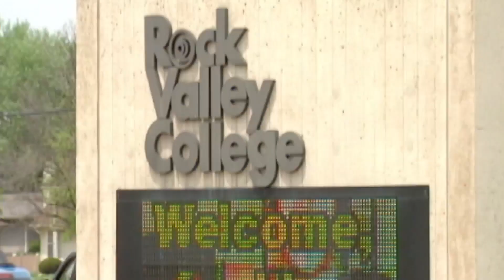47 Rockford students awarded scholarships to Rock Valley College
Forty-seven students who graduated from Rockford Public Schools were awarded scholarships to Rock Valley College, thanks to Rockford Promise.